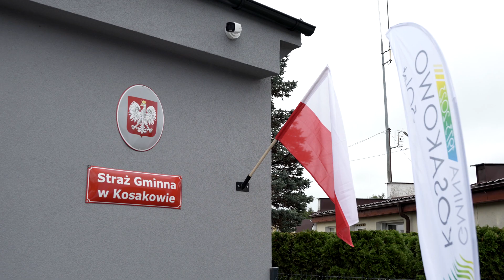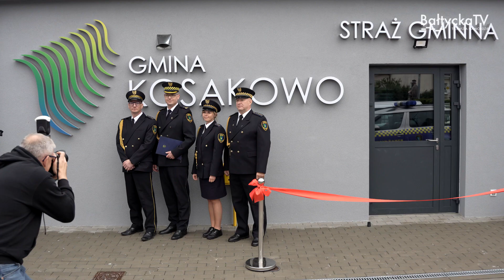25-lecia Straży Gminnej Kosakowo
Straż Gminna w Kosakowie w nowej komendzie, ale w starej lokalizacji.
Przy ul. Chrzanowskiego 44 świętowano jubileusz 25-lecia Straży Gminnej Kosakowo oraz otwarto nowy budynek komendy.
Podczas spotkania strażnicy otrzymali liczne podziękowania i gratulacje od wójta gminy Kosakowo i mieszkańców.
- Dziękujemy za dotychczasowe działania na rzecz zapewnienia bezpieczeństwa mieszkańcom gminy, a także za profesjonalizm i poczucie odpowiedzialności za powierzone zadania - mówił wójt gminy, Marcin Majek.